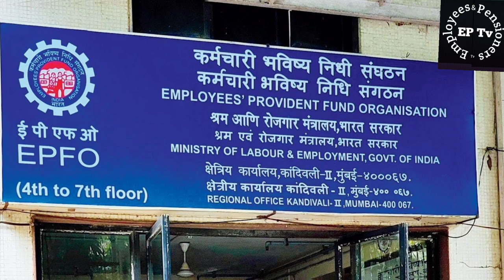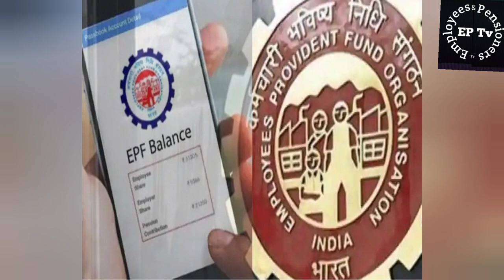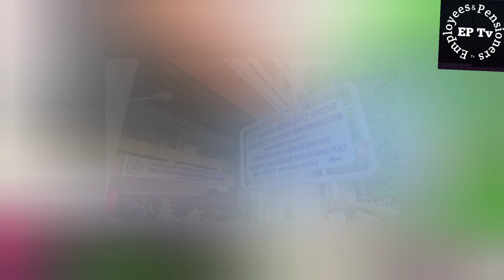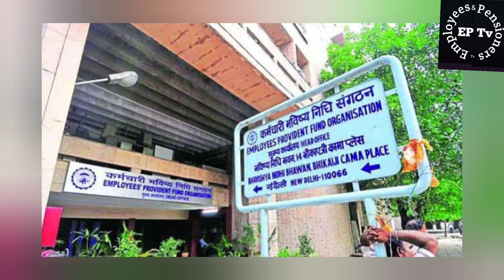higher pension:Why EPFO blocked R.C.Gupta's higher pension account?@employeespensionerstv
The legal battle of retired staff with the Employees’ Provident Fund Organisation (EPFO) for higher scale of PF (provident fund) pensions is yet to be over even after a Supreme Court judgment in 2016.

In the latest development, R C Gupta, the man who had won the case which ensured higher pension for a large number of people, has announced that he would move court again as the EPFO has blocked his pension.

In the R C Gupta case of 2016, the Supreme Court had ruled that the EPFO’s decision to fix a cut-off date to give option for higher pension was wrong. The court also ordered that the EPFO should continue to receive options, based on which Gupta was granted higher pension.

However, EPFO has now blocked Gupta’s pension citing an observation of the Supreme Court in a judgment delivered on November 4 last year.

While validating its judgment in the Gupta case, the apex court said that employees who had retired from service before September 1, 2014 could not give fresh option.

Gupta retired as general manager with Himachal Pradesh Tourism Development Corporation in 2008 and gave option in 2016 based on the Supreme Court judgment. EPFO has now stopped his pension pointing out that the option was given after September 2014.
Meanwhile, Gupta said that he would be filing two cases against the EPFO. One relates to blocking his pension without serving a notice and providing him an opportunity to explain his view. The second case is a defamation case.
“From the time I joined it, the organisation I worked for had contributed to EPFO proportional to my salary. In fact, under paragraph 26(6), the option for pension should be given at the time of joining the service.
Based on this option, a higher amount was paid as PF contribution. Asking an employee to submit this option online again years after retirement is a big joke. Such a directive of the EPFO is also improper and undemocratic,” said Gupta. @employeespensionerstv
ఒకపక్క హయ్యర్ పెన్షన్ల కోసం అప్లై చేసుకోవటానికి ఈపీఎఫ్ ఓ మే 3 వరకు గడువు పొడిగిస్తూనే... మరోపక్క హయ్యర్ పెన్షన్ హక్కు కోసం సుప్రీం కోర్టుకు వెళ్లి ఈపీఎఫ్ఓపై గెలిచి హయ్యర్ పెన్షన్ పొందుతున్న ఆర్ సి గుప్తా హ య్యర్ పెన్షన్ ఎకౌంటును బ్లాక్ బ్లాక్ చేసింది ఈపీఎఫ్ ఓ. దీంతో దేశవ్యాప్తంగా ఈపీఎఫ్ పట్ల విస్మయం వ్యక్తం అవుతోంది.  epfo హయ్యర్ పెన్షన్ఆప్షన్ ఇస్తూ న్యూ సర్క్యులర్ జారీ చేసింది కానీ దానిని చిత్తశుద్ధితో అమలు చేస్తుందా లేదా అనే అనుమానం కలుగుతుంది.